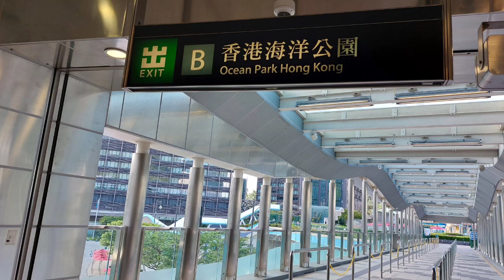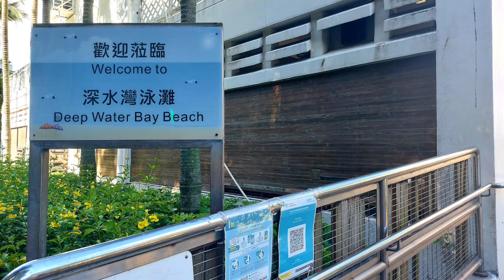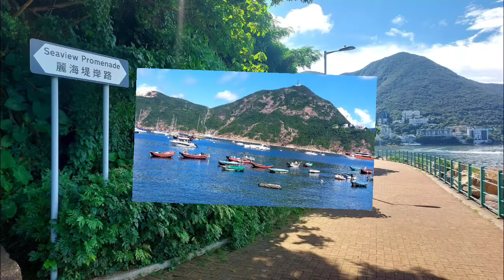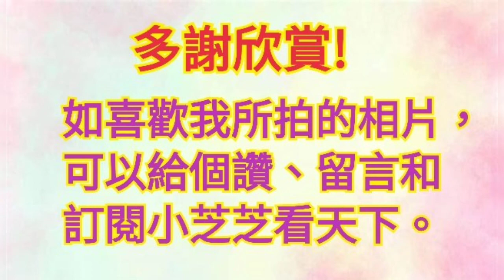|2022|海洋公園站→深水灣→淺水灣→淺水灣觀音廟|輕鬆易行|親子活動|小芝芝看天下~相片集八十二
深水灣和淺水灣都是沿海邊行，
有無際蔚藍的海景，有白滑沙灘。